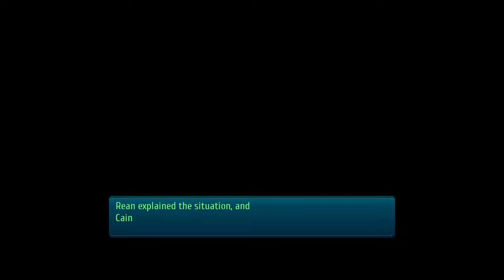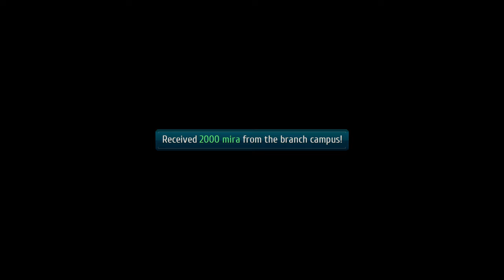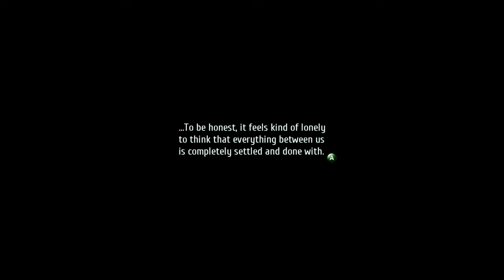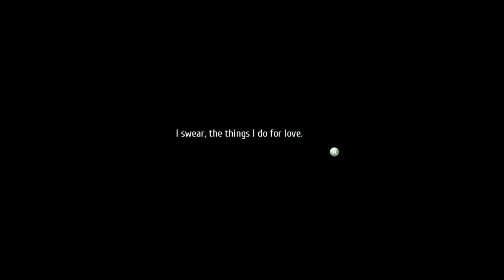The Legend of Heroes: Trails of Cold Steel III - Part 14 [Modded, 4k, 60fps, and No Commentary]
Experience an epic story developed across three titles, and crafted for new and old fans alike. Also includes an interactive introduction to catch up new players to the ongoing story so anyone can dive right in to the world of Trails of Cold Steel.

The Mods that I used are:
SenPatcher